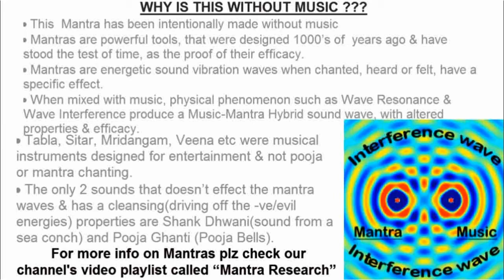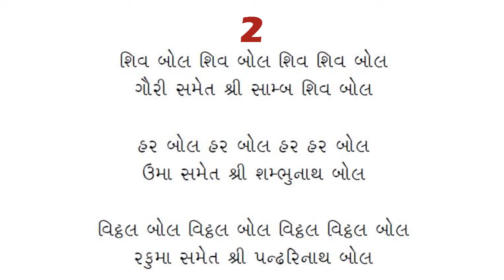HARI BOL HARI BOL BHAJAN IN GUJARATI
HARI BOL HARI BOL BHAJANA